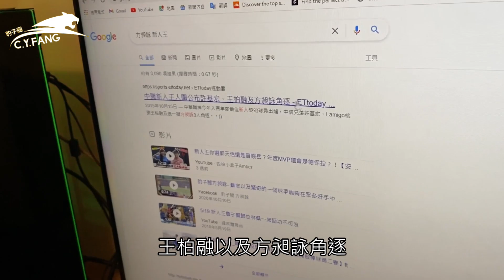【 昶詠棒球⚾真心話 】當年與旅日球星王柏融齊名!成為競爭對手! 頒獎典禮經驗分享!【豹子腿方昶詠】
【四週運動能力養成計畫｜職業級運動員帶你激發運動潛能！】
對棒球或是相關訓練有興趣的朋友
歡迎點入連結看看課程唷~

攝影師：豹嫂
剪輯師：豹嫂
封面製作：豹嫂

🎉影片將會在每週一的晚上6:30上片，其它時段會不定時更新唷🎉